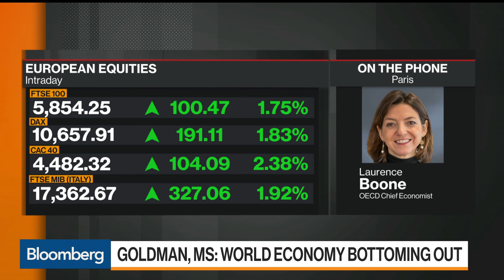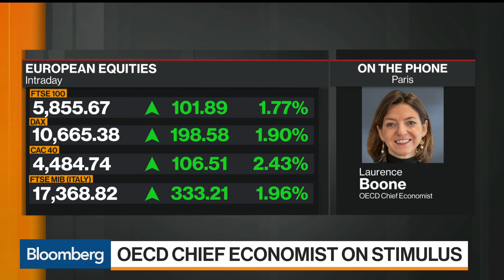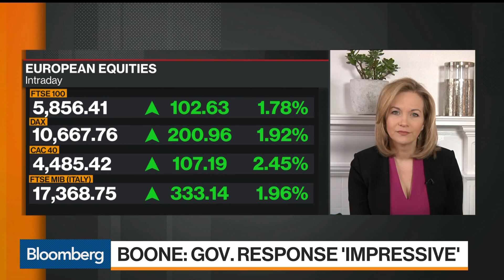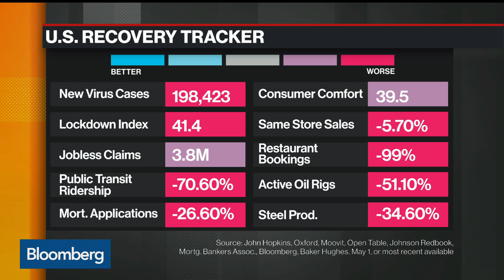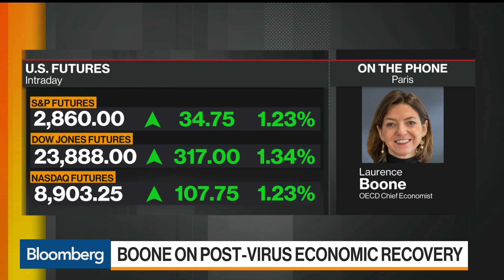Reopening of Economies Will Be a Gradual Process: OECD’s Boone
May.05 -- Laurence Boone, chief economist at OECD, discusses the global economy, government stimulus measures and how the pandemic could impact the global economy for years to come. She speaks on “Bloomberg Markets: European Open.”